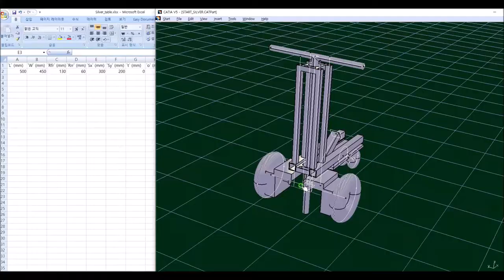Catia V5 : Parametric Design